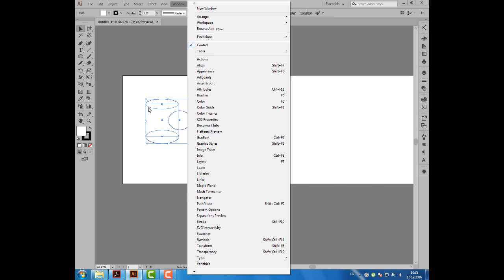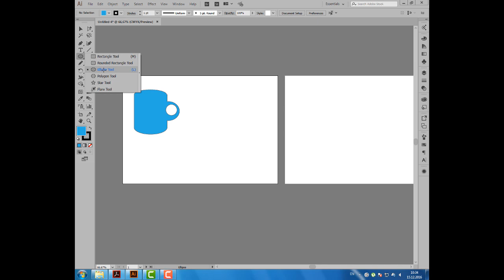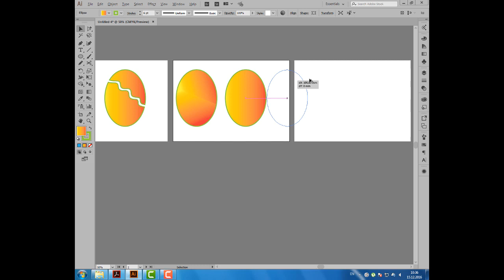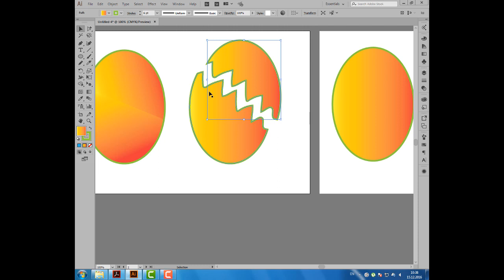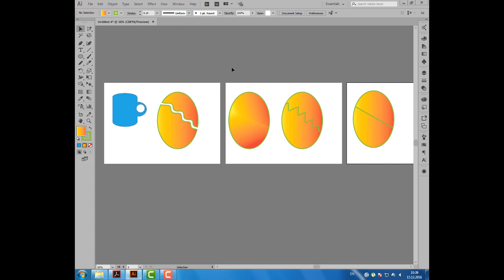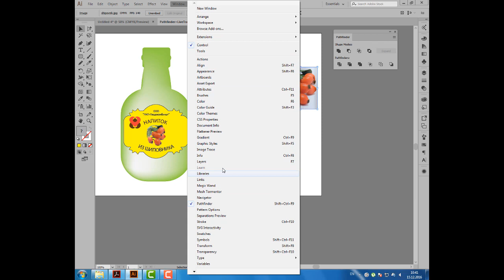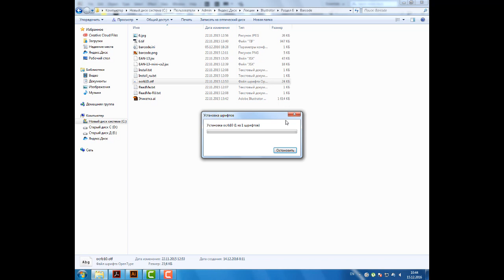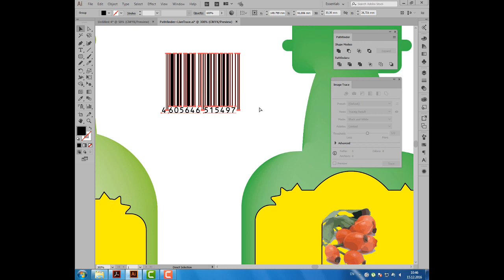Уроки Иллюстратора. Adobe Illustrator. Урок 29. Как разрезать объекты - Scissors, Knife, Eraser.